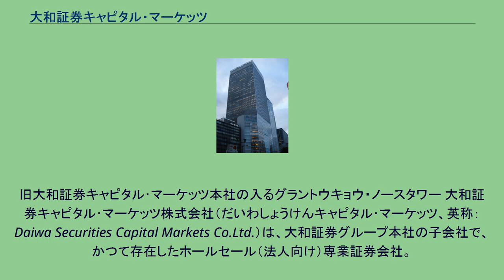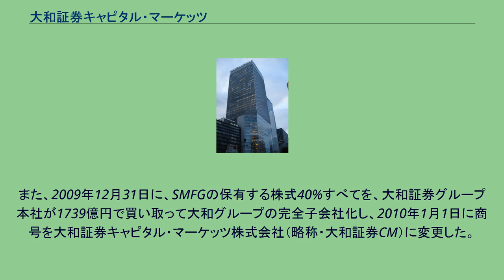大和証券キャピタル・マーケッツ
旧大和証券キャピタル･マーケッツ本社の入るグラントウキョウ・ノースタワー 大和証券キャピタル･マーケッツ株式会社（だいわしょうけんキャピタル･マーケッツ、英称：Daiwa Securities Capital Markets Co.Ltd.）は、大和証券グループ本社の子会社で、かつて存在したホールセール（法人向け）専業証券会社。
日系の大手投資銀行でもあった。
2012年4月1日付けで、大和証券グループ本社傘下のリテール（個人向け）証券会社であった、「（2代目）大和証券株式会社」を存続会社として吸収合併された。
旧大和證券株式会社（初代：現・大和証券グループ本社）及び旧住友キャピタル証券株式会社（旧住友銀行（現・三井住友銀行）の証券子会社）から営業譲渡を受け、大和証券エスビーキャピタル・マーケッツ株式会社（略称・大和証券SBCM）として1999年4月5日に営業を開始。
当時は、大和証券が60%、旧株式会社住友銀行が40%出資していた。
2001年4月1日に旧さくら証券株式会社（旧さくら銀行（現・三井住友銀行）の証券子会社）からも営業を譲り受け、同時に商号を大和証券エスエムビーシー株式会社（大和証券SMBC）に変更。
また併せて、旧株式会社さくら銀行のホールセール証券業務も集約した。
2009年に、三井住友フィナンシャルグループ（SMFG）が、シティグループから旧日興シティホールディングス傘下の証券事業を買収することとなり、大和証券SMBC（当時）と統合して経営の主導権を得ようとしたことから、経営の独立性を維持したい大和証券側と対立し、合弁契約を解消することとなった。
2009年10月1日に、SMFGから転籍していた従業員の大半がSMFGに復帰。
また、2009年12月31日に、SMFGの保有する株式40%すべてを、大和証券グループ本社が1739億円で買い取って大和グループの完全子会社化し、2010年1月1日に商号を大和証券キャピタル・マーケッツ株式会社（略称・大和証券CM）に変更した。
2012年4月1日に、「（2代目）大和証券株式会社」を存続会社として吸収合併され、法人としては解散した。